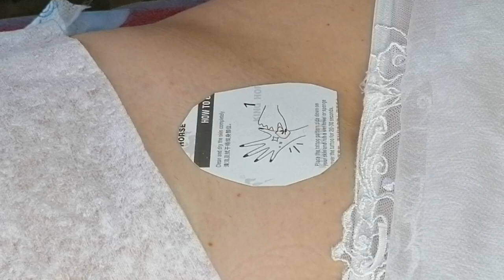2 Флеш-Тату "Роза" и "Бабочка". Тату. Временные рисунки на теле. Переводки.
2 Флеш-Тату "Роза" и "Бабочка", Тату, Временные рисунки на теле, Переводки.

Мои клиенты любят делать временные тату на теле, глитер-тату или флеш-тату, переводки  В этот раз 2 татушки на теле "Роза и Бабочка" Приклеила в середину бабочки страз.
Держатся на теле 2-3 недели.